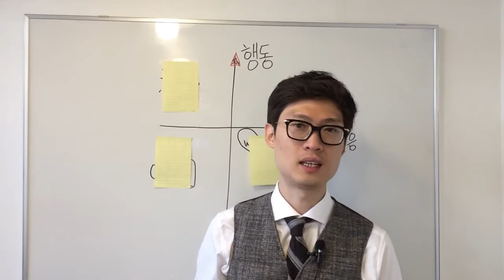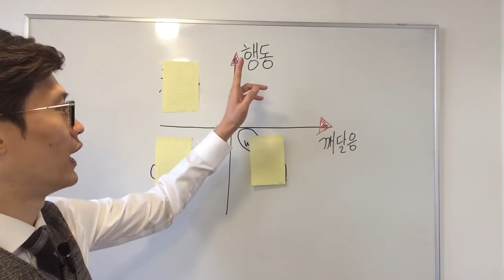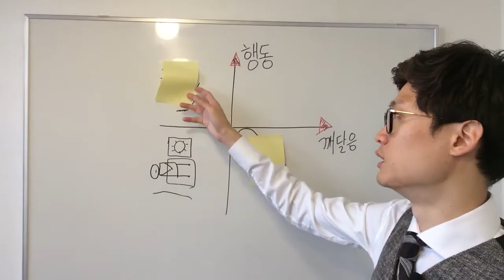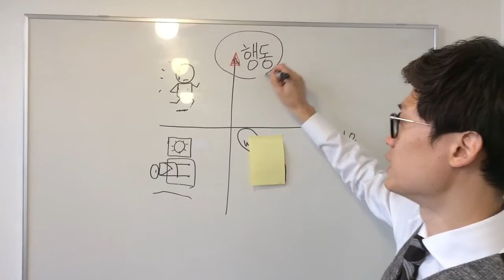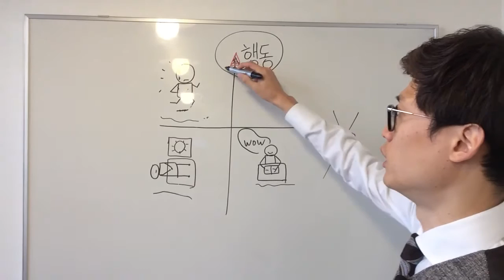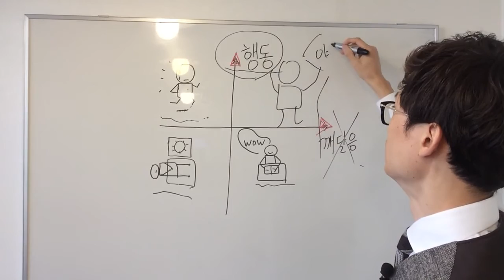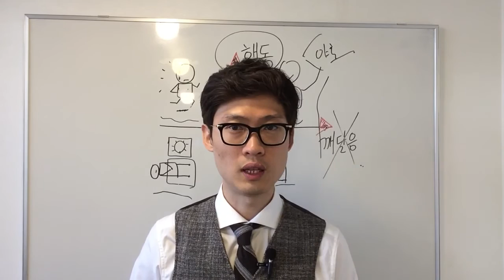4가지종류의 1인기업가_1인기업학교 장영광